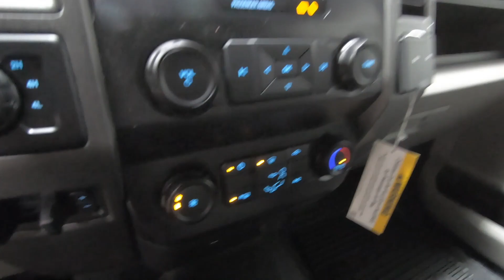New 2022 FORD SUPER DUTY F-350 SRW XL Truck For Sale In Columbus, OH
Please visit Ricart Ford to view this New OXFORD WHITE 2022 FORD SUPER DUTY F-350 SRW XL for sale near Columbus, Ohio.

Stock #: FTN4965

Description:
2022 FORD SUPER DUTY F-350 SRW XL
New 2022 Ford Super Duty F-350 SRW Truck is For Sale in Columbus, Ohio. This model has a 7.3L V8 PFI SOHC 16V Federal 385hp engine, Automatic transmission, and is finished in White paint. Whatever questions you might have about this vehicle, you can be certain that our sales advisors can assist you every step of the way. On top of that, our financing experts are prepared to help you find the lease or finance option that is right for you. Find us at 4255 S Hamilton Road in Groveport, OH 43125, servicing customers throughout Central Ohio.